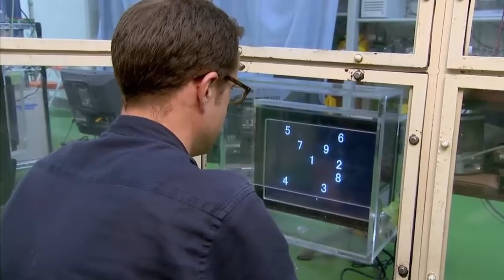top 5 intelligent animals in the world in urdu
most intelligent animals,smartest animals,nature’s smartest animals,earth’s smartest animals,
intelligent animals,